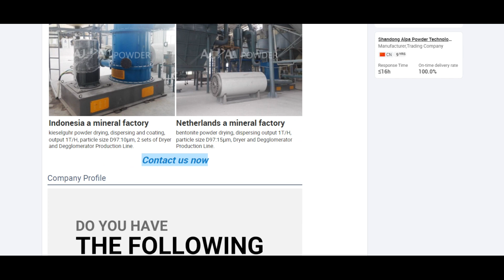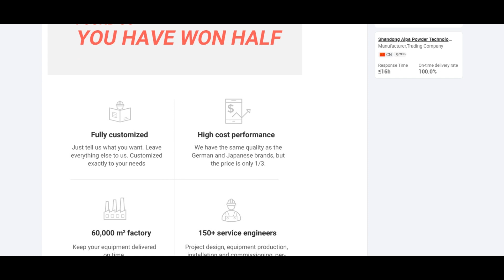ALPA powder equipment - Quick Lime Ultrafine Grinding Machine Manufacture Rotor Mill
▶Available D50:3～45μm
▶Suitable for raw materials with Moh’s hardness lower than 3, especially suitable for tough materials such as fiber and plastic
▶The grinding rotor comprises multi-layer grinding disc and several grinding blades, high grinding efficiency.
▶Durable alloy blade, replaceable.
▶Distance between the grinding cutter head and the ring gear can be adjusted to adapt to the grinding of different materials
▶External cooling air can be used to achieve low temperature grinding, especial in heat sensitive materials.
▶Explosion-proof design can be selected to meet the requirements of ultra-fine grinding processing of flammable and explosive oxide materials.